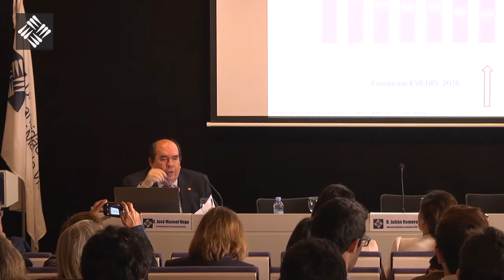III Encuentro de Asociaciones Profesionales Farmacéuticas - José Manuel Vega